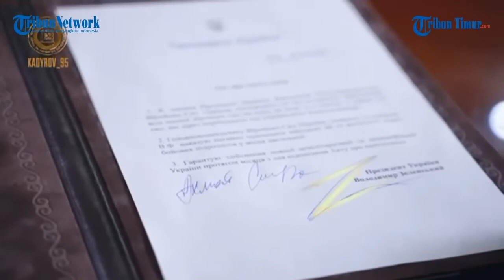ZROBIŁ TO PODDAŁ SIĘ